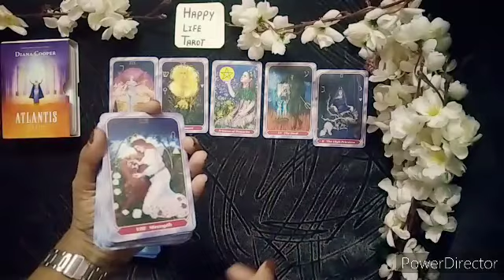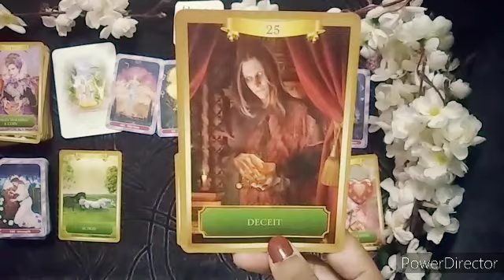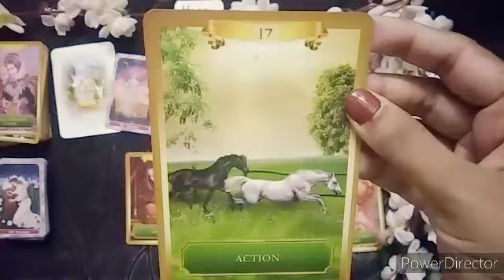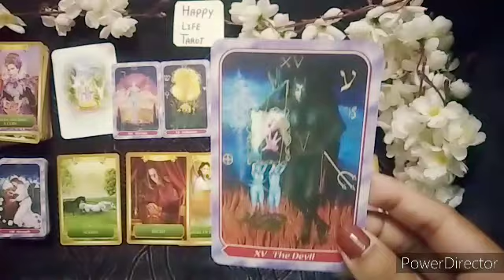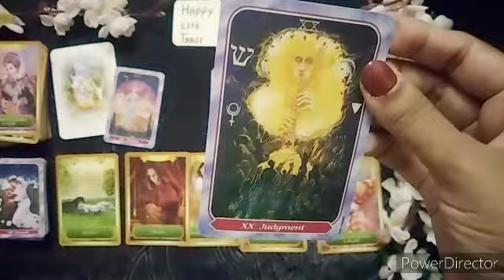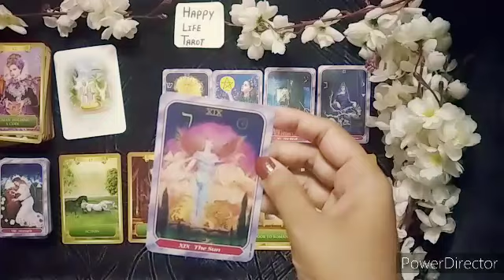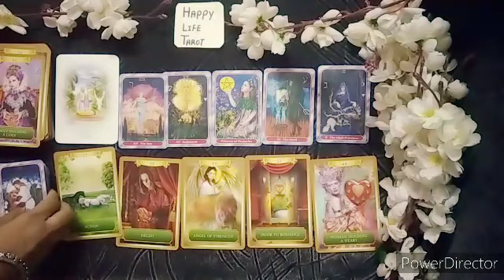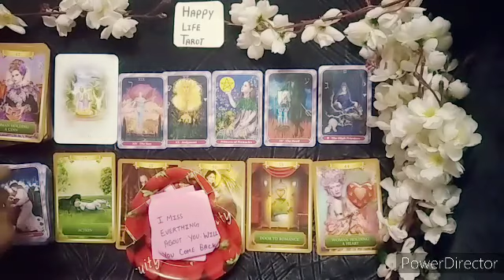Aquarius Libra Gemini Aapke Person ki Current Feelings Aapke liye Tarot Card Reading In Hindi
This video is about Aquarius Libra Gemini (Air Signs) Aapke Person Ki  Current Feelings Aapke Liye Tarot Card Reading  In Hindi ❤️
आपके साथी की वर्तमान भावना आपके लिए

🧚✨🔮 Time Stamps 🔮

🧜🏻‍♀️❤️ 1:29

May God Angels Bless You All 🧚💫✨️